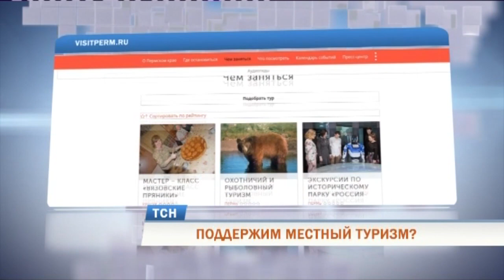В Пермском крае разработали новые маршруты для туристов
Адаптироваться к новой реальности. Такая задача сейчас стоит и перед индустрией туризма. В том числе местного. На днях представители пермского Агентства по туризму и молодежной политике рассказали о новинках, которые вскоре появятся в этой сфере и будут предложены жителям Прикамья.